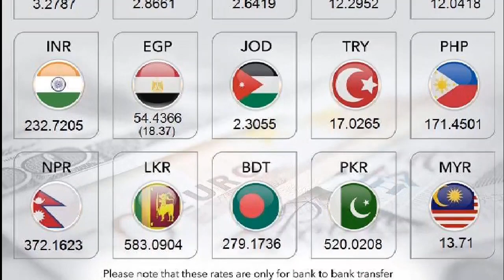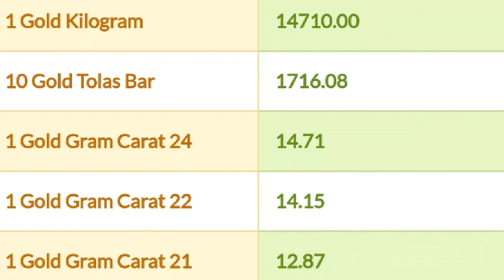Kuwait dinar rate today 08.08.2019***